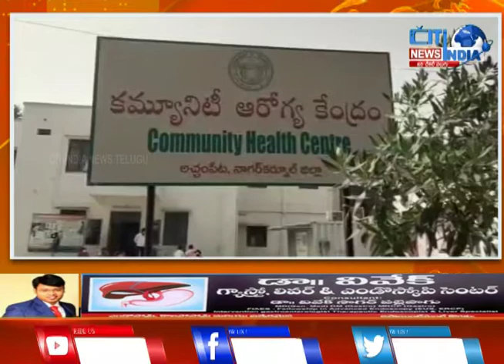అచంపేట లో దారుణం.... వైద్యుల నిర్లక్ష్యంతో ఆస్పత్రి బయట ప్రసవించిన మహిళ.... ఆలస్యంగా వెలుగులోకి